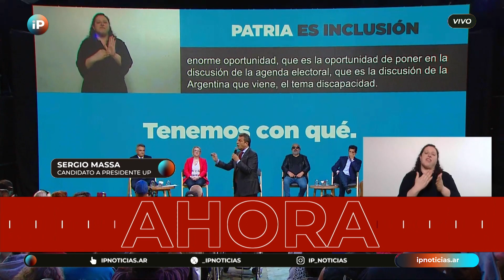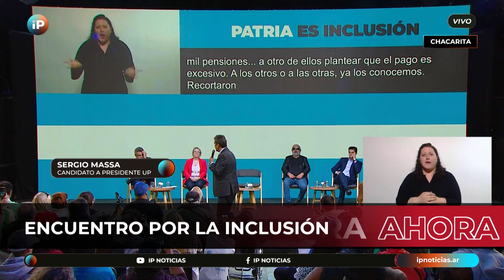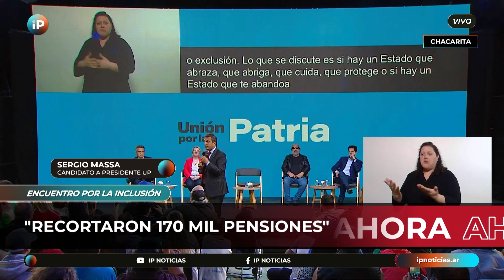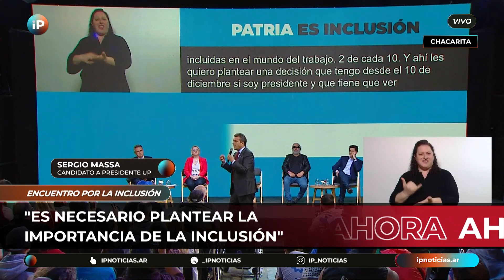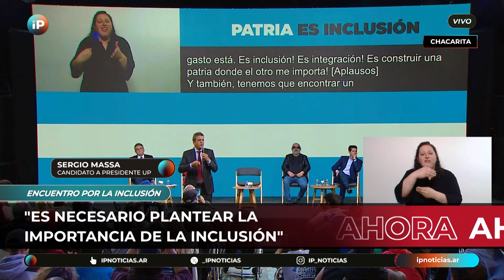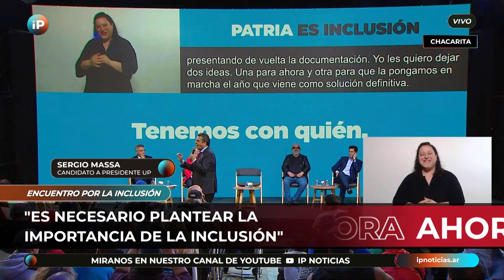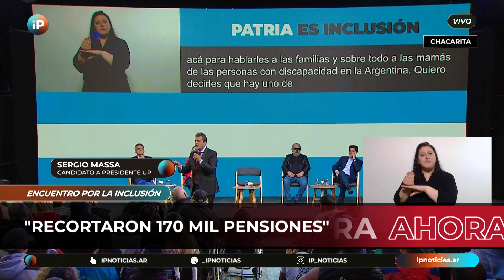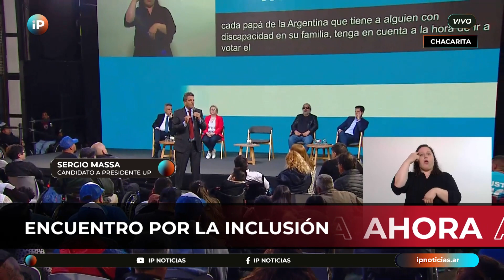Sergio Massa: "Para ellos, las personas con discapacidad son descarte"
El ministro de Economía y candidato presidencial de Unión por la Patria (UxP), Sergio Massa, encabezó un acto con personas con discapacidad y confirmó la prórroga por este año de las pensiones.